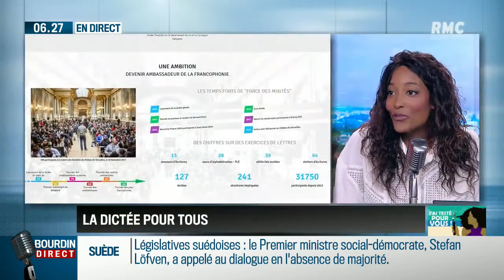"J'ai testé pour vous": et si on faisait une "dictée pour tous"?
Chaque matin, Djena Tsimba "teste" pour RMC et ses auditeurs une expérience insolite ou inattendue. Ce matin, notre journaliste a testé la cueillette des fruits et légumes directement chez le producteur